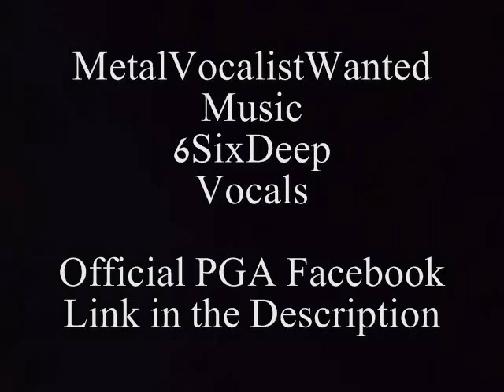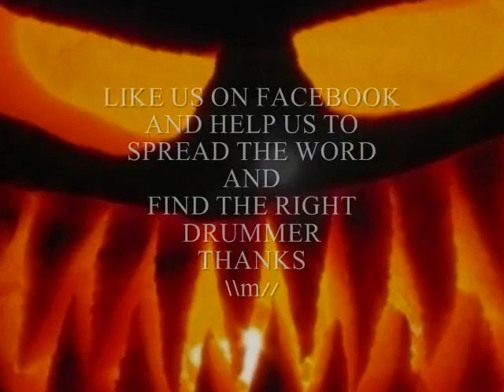Revelation of Self - PGA (Rough Demo with Vocals)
This song is still not finished but this is the basic idea with vocals \\m//